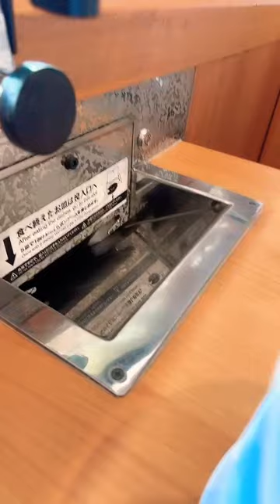PLATE COUNTER KURASUSHI RESTAURANT